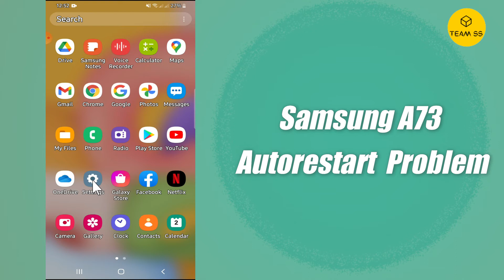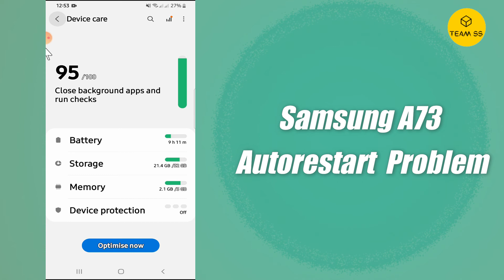Samsung A73 Auto restart/Shut down Problem Fix || (SM-A736B)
✔️Samsung A73 Auto restart/Shut down Problem